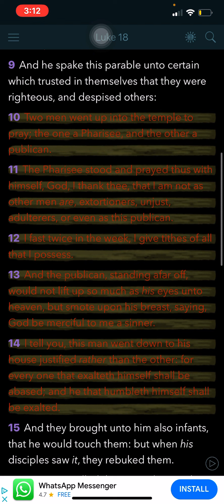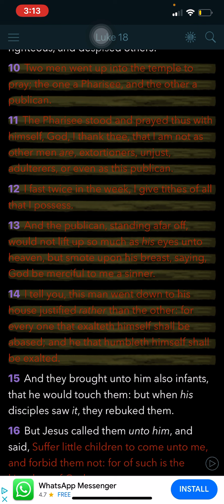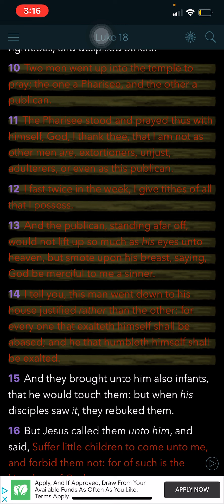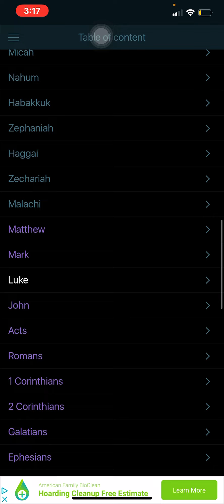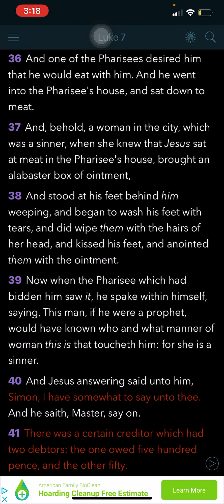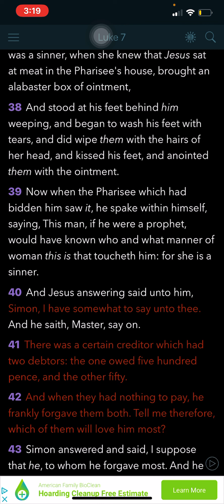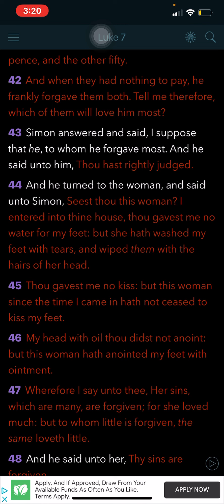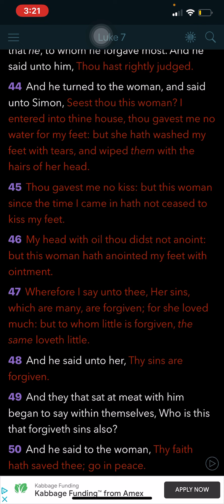Luke 18; Lord deals with The Humble 💯